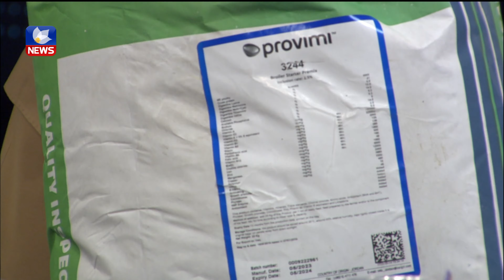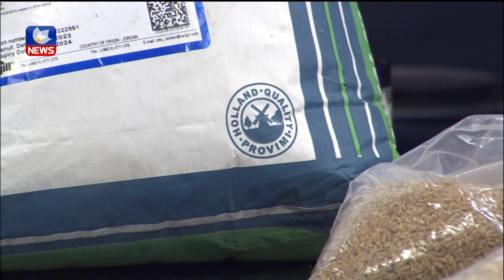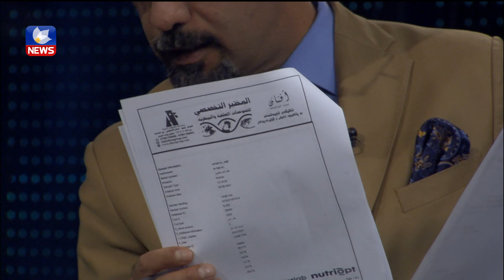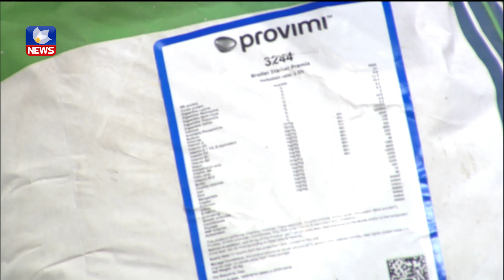ڕاستی بەخێوکردنی مریشک لە کوردستان